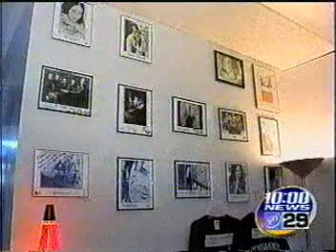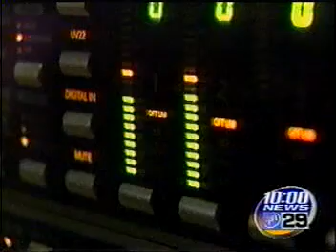Minneapolis Piano Prodigy Wins Hang On to the Dream Music Competition